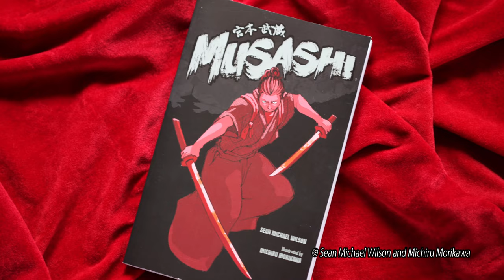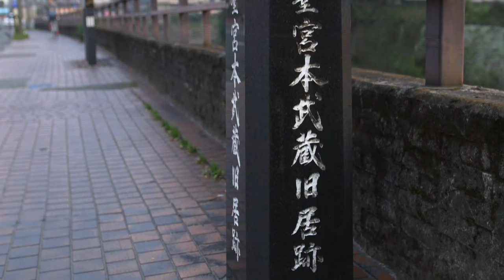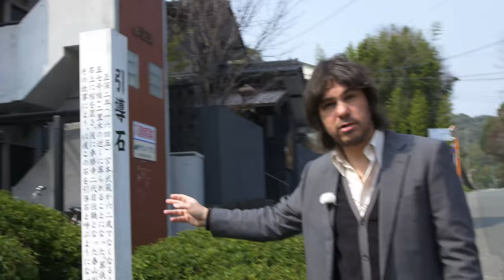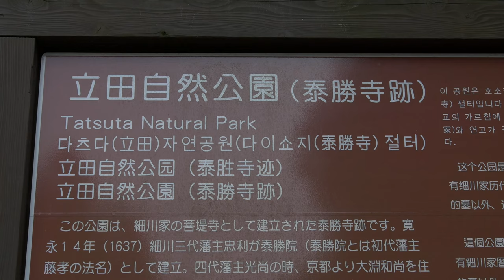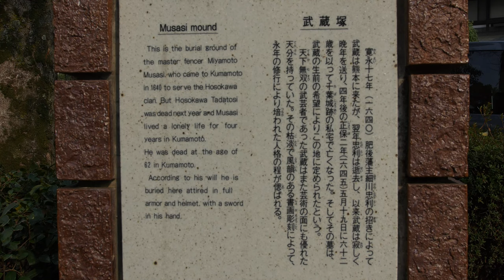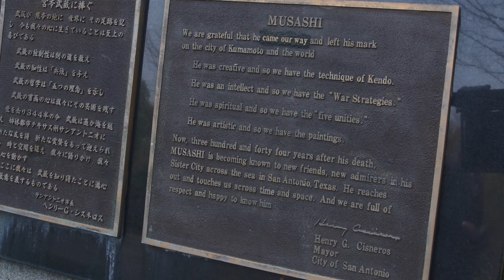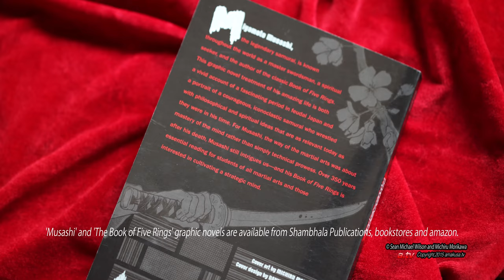The life in Kumamoto of legendary swordsman and artist, Miyamoto Musashi.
A short film about the legendary swordsman and artist, Miyamoto Musashi. With Scottish manga writer, Sean Michael Wilson, as our guide. Sean has written two graphic novels about Musashi, visuals from which can be seen in the film. Sean shows us around some places associated with Musashi in Kumamoto, Japan, where he died in 1645.

Reporter : Seán Michael Wilson
In Kumamoto,Japan

4K Digital Cinema
Copyright,2015 amakusa.tv.